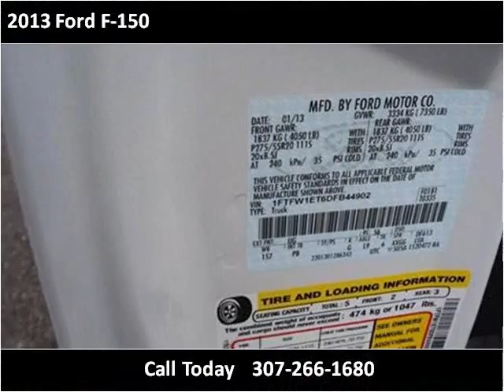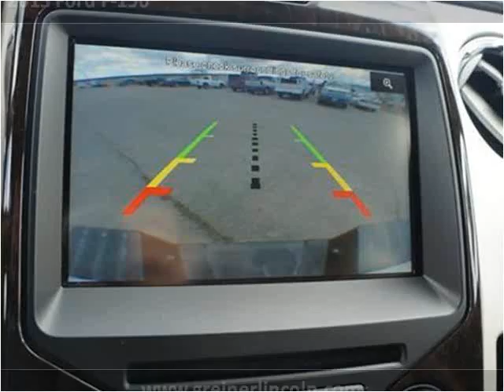2013 Ford F-150 New Cars Casper WY